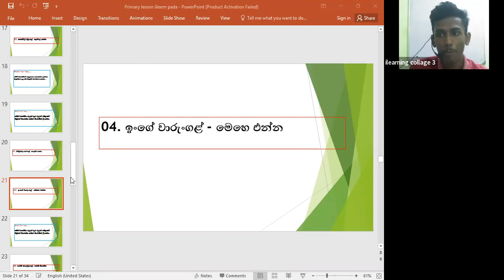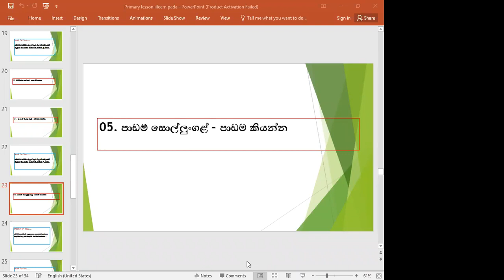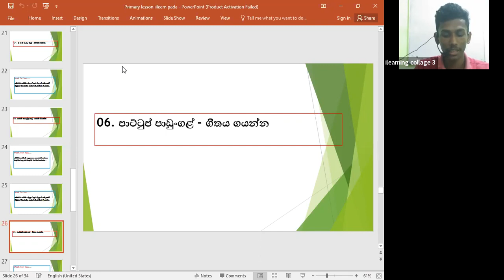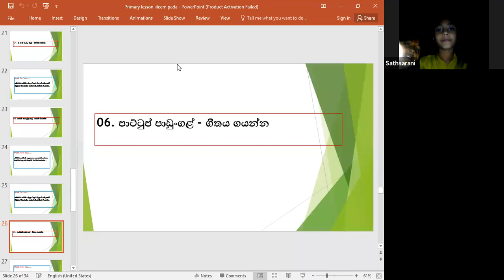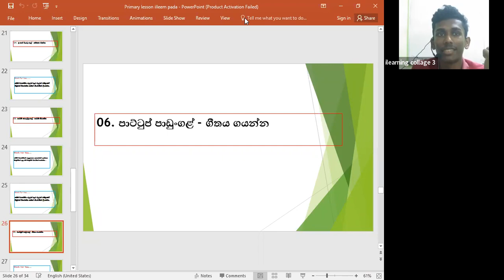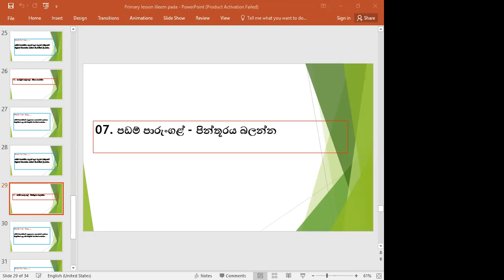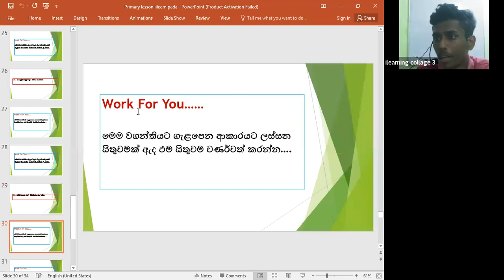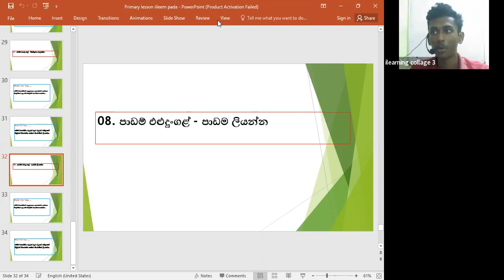4 ශ්‍රේණිය දෙමළ පන්ති​ය Mar 7, 2022